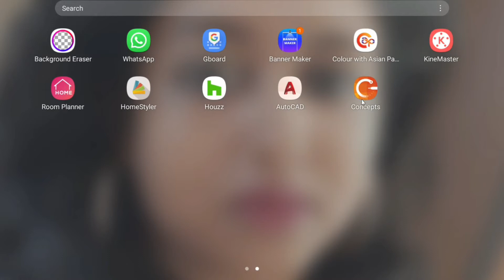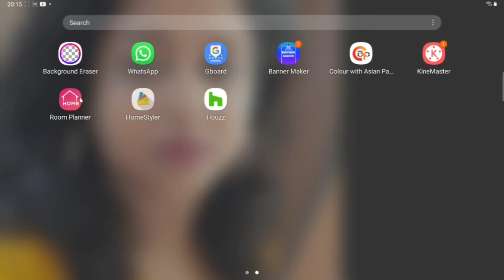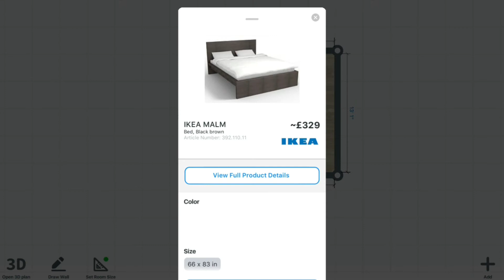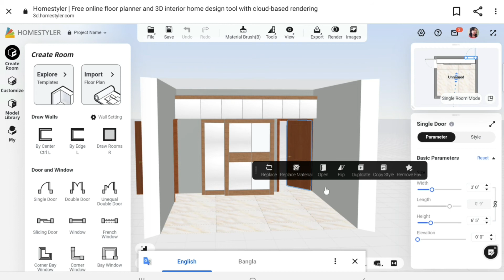best interior design app/ best app for interior design/ best interior design software/3D software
hii..friends:))
I am shreyashi 😊 I am interior designer.
my channel based on interior decoration & beauty tips.
**I hope this channel comes in handy**
this video is about
interior design app ,interior design software,
interior design app free, interior design website, best free interior design software,
best home design software, interior design software, best mobile app for architecture